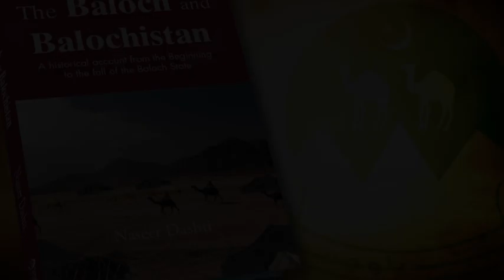The Baloch and Balochistan by Naseer Dashti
Three thousand years ago, a group of Indo-Iranic tribes (called Balaschik at that time) settled in the northwestern Caspian region of Balashagan. Circumstances forced them to disperse and migrate towards south and eastern parts of Iranian plateau. In medieval times, they finally settled in present Balochistan where they became known as the Baloch. During their long and tortuous journey from Balashagan to Balochistan, the Baloch faced persecutions, deportations, and genocidal acts of various Persian, Arab and other regional powers. During 17th century, after dominating Balochistan culturally and politically, the Baloch carved out a nation state (the Khanate of Kalat). In 1839, the British occupied Balochistan and subsequently it was divided into various parts. In the wake of the British withdrawal from India in 1947, Balochistan regained its sovereignty but soon Pakistan occupied it in 1948. The historical account of the Baloch is the story of a pastoralist nomadic people from ancient times to mid-twentieth century. The author outlines the origin of the Baloch state and its variegated history of survival against powerful neighbors such as the Persians, the British and finally, Pakistan. This fascinating research work discovers the background of the long drawn-out conflict between the Baloch and Pakistan and Iranian states.